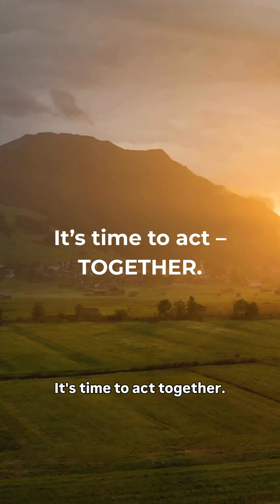One Health. One Planet. Our Responsibility.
This World One Health Day, nine international organisations make four key recommendations and call for action regionally, nationally, and globally to advance the implementation of the One Health approach in Europe.